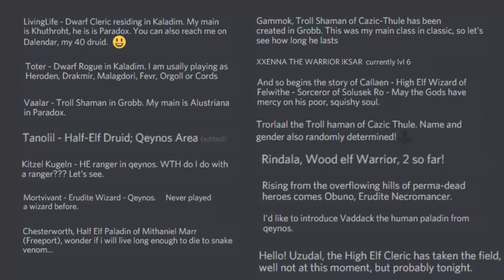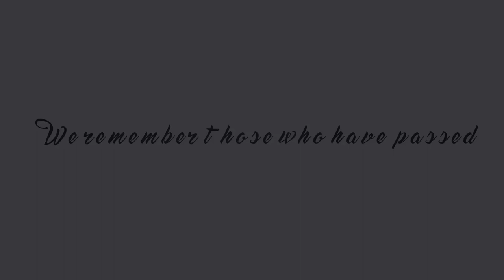EQ: Project 1999 (No Time To Rez Monthly Meeting) July 1, 2017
This is audio from our first meeting, as the video became corrupted. Please feel free to pause at any time at the beginning or end to see the posts of our first members and their demise.

::: The Game :::
Everquest Project 1999